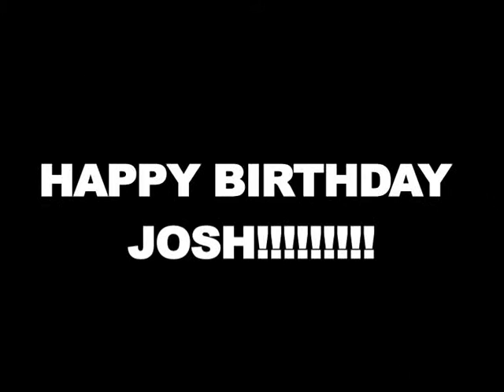We Made You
EMINEM - WE MADE YOU PARODY

Boy's Club Productions